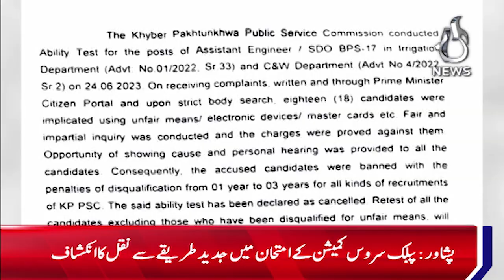Exposing duplicates in exam in a modern way - Aaj News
Exposing duplicates in exam in a modern way - 15 November, 2023 - Aaj News

Spot Light With Munizae Jahangir:
shorturl.at/gwFU6